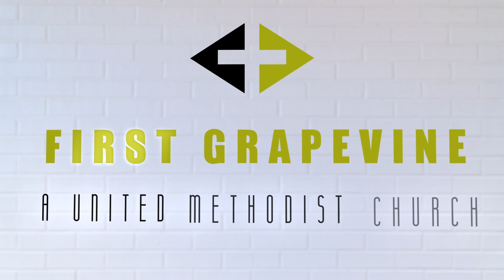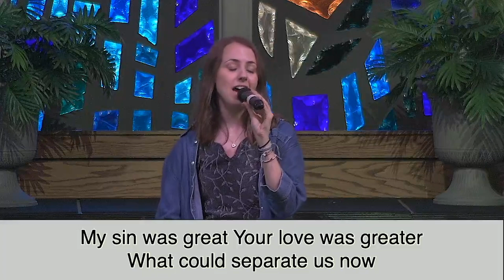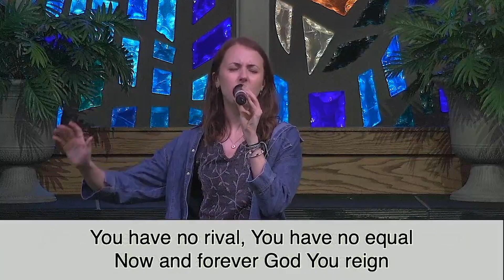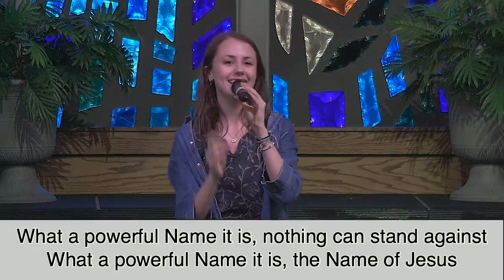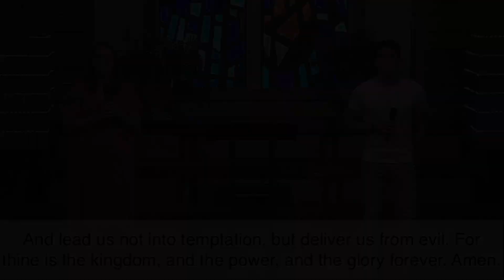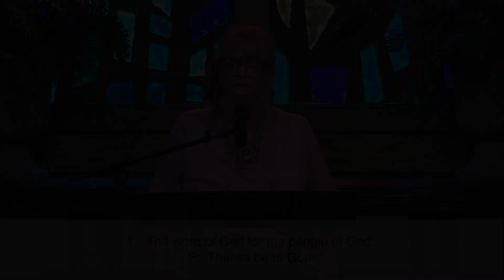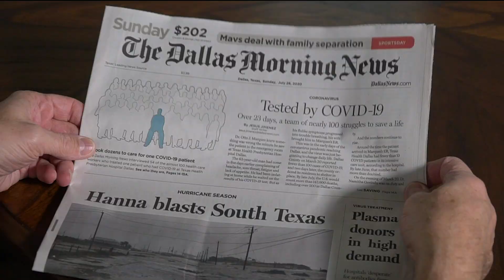8.8.20 - First Grapevine Bilingual Worship - "The Good News"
Please join us for our online bilingual broadcast as we continue our sermon series "The Good News" with a message "God is Liberating" by Associate Pastor Ali Lopez-Valcarcel.  We pray that this message will be a source of inspiration and encouragement for you. We invite you to share the message with friends and family, start digital watch parties and share God's word as much as possible.